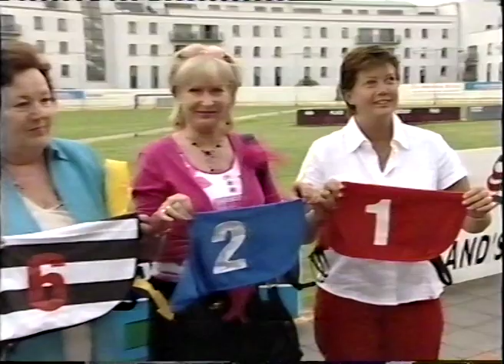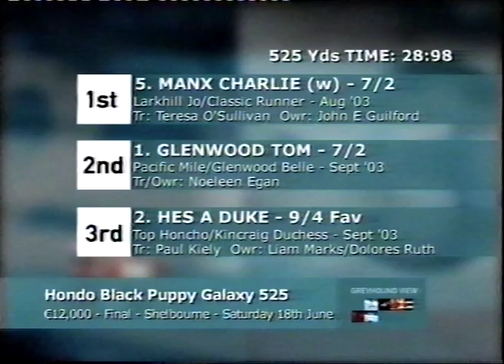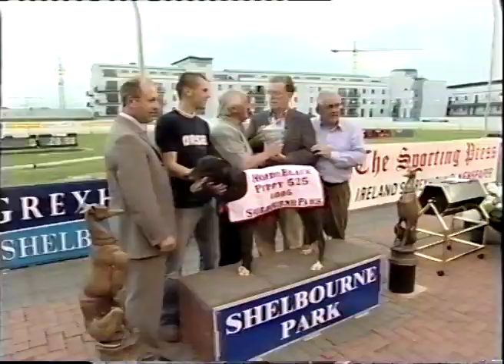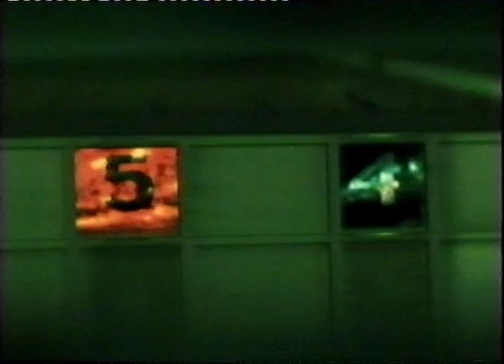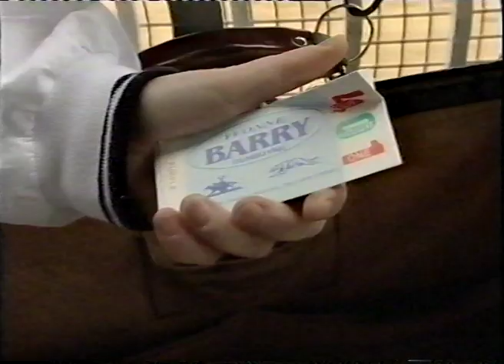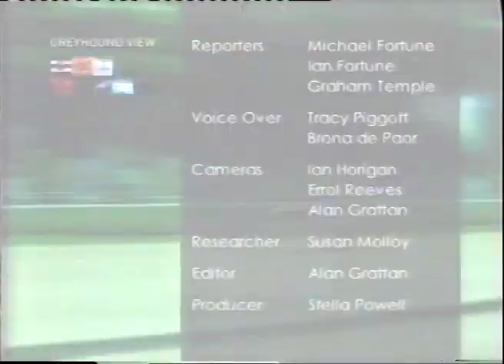Greyhound View S02 Ep 44 21-6-05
This June 2005 Greyhound View episode includes highlights of Round 1 of the Irish St. Leger in Limerick and the Sporting Press Irish Oaks in Shelbourne Park, the Final of the Hondo Black Puppy Galaxy 525 and the BEAM night in Kilkenny.